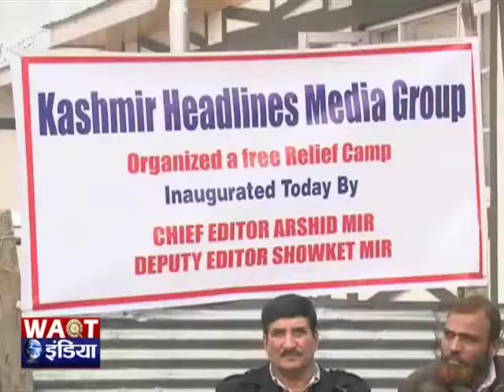पत्रकारों ने गरीबों को दी राहत